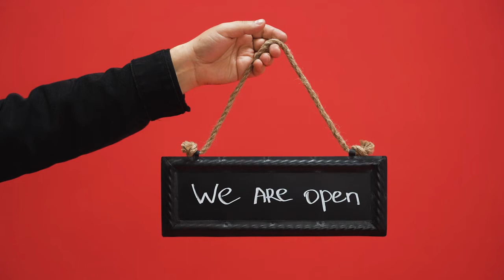Free Stock Footage I Open For Order Marketing Video I 1920px x 1080px (Full HD)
Best Free HD Stock Footage, designed to be used in YOUR videos. Free to use for any purpose, even commercially. Completely free stock videos in 4k Ultra HD quality, will be uploaded almost daily! The no.1 source for Free 4K Stock Videos on Youtube.

All recent free stock footage videos showcased on this channel, are free to download and use and can be use for any purpose.